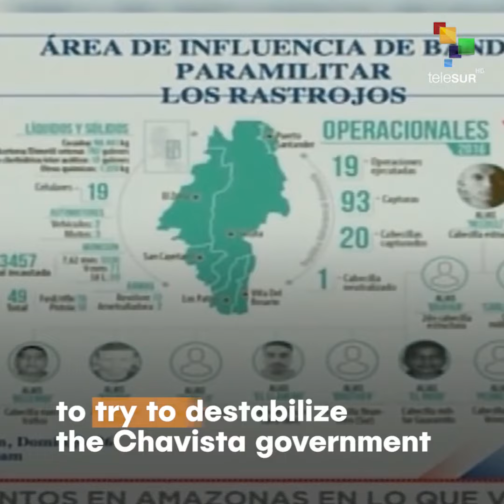Juan Guaido Has Been Linked To A Corrupt Plot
Snapshot | Juan Guaido has been linked to a corrupt plot to rob one billion dollars from Venezuela